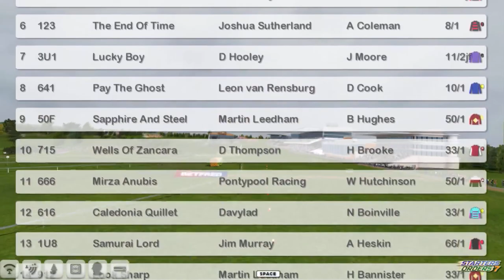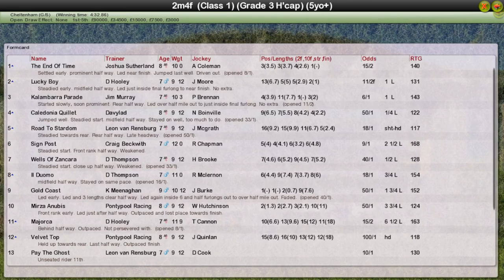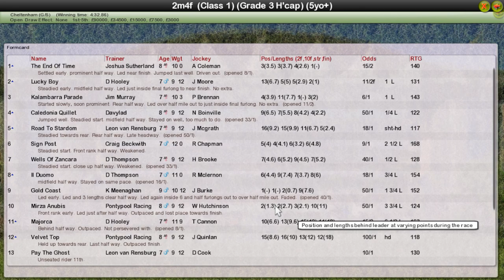NH WK4 R17 Mackeson Gold Cup H'cap Chase